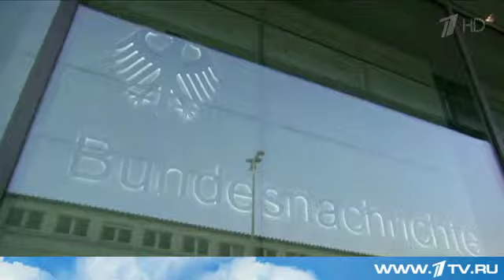ИПАК - ТВ емисија МИХАИЛА ЛЕОНТИЈЕВА (29.4.2015)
Владимир Путин је недавно говорио о пакту Молтово-Рибентроп и том приликом истакао да је Пољска, која је узела учешћа у комадању Чехословачке, закономерно постала и сама жртва сопствене погрешне политике. Историја као да се понавља. Немачка, која је предњачила у комадању српских историјских територија, непрекидно претећи санкцијама Србији, данас се и сама нашла пред претњом санкција од стране САД. О театру апсурда, у коме се Немачкој прети због тога што се дрзнула да се побуни против шпијунирања не само својих политичара и бизнисмена, него и федералног канцелара, говори нам ово издање емисије М. Леонтјева…